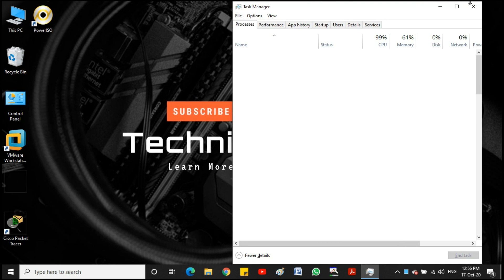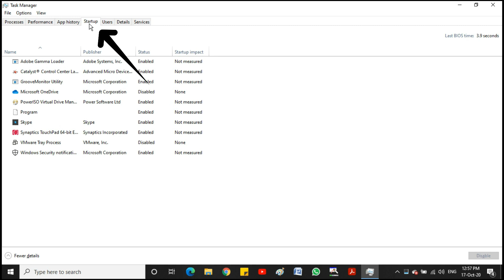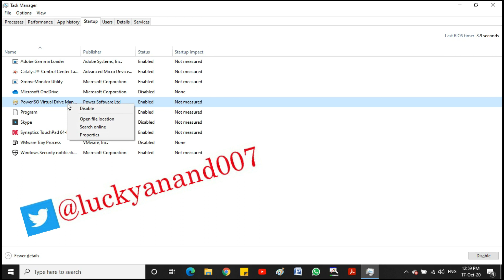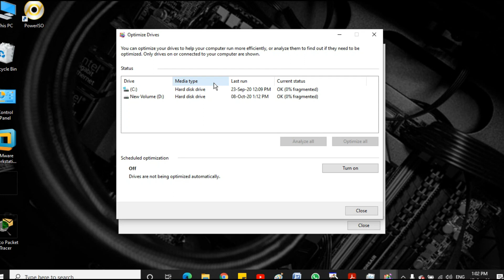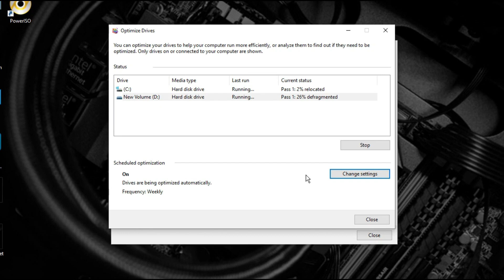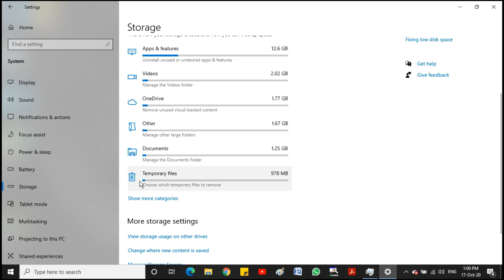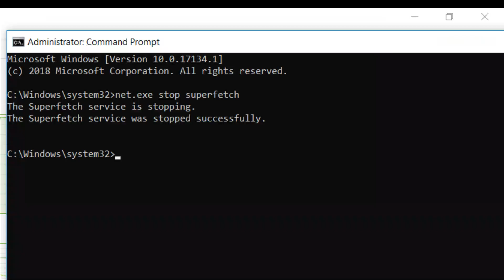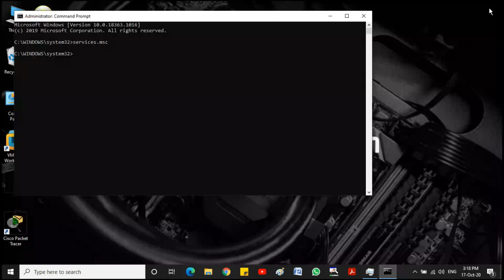How to Speed up Windows 10 Laptop Performance in Hindi [2021] | How to Make Your PC Faster Windows10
How to Speed up Windows 10 Laptop Performance in Hindi [2021]. Make your Windows 10 laptop faster & smoother.  Windows 10 speed depwnds on it resoursec. I have explained tips to utilize your windows 10 laptop resources sutch as CPU, DISK, RAM, etc.